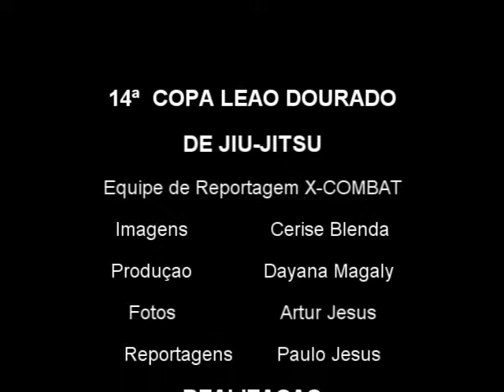Entrevista Ratinho by X-COMBAT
XIV COPA LEÃO DOURADO DE JIU-JITSU